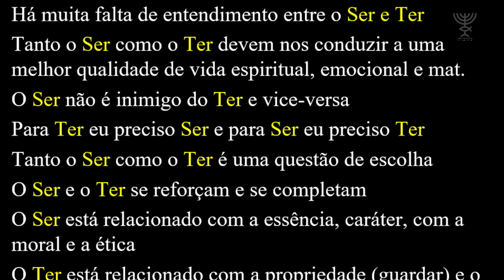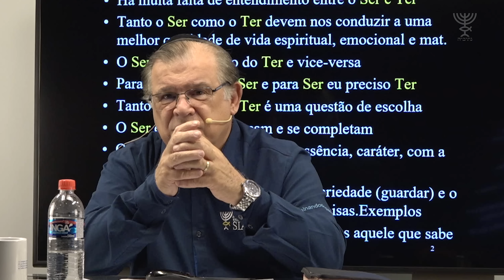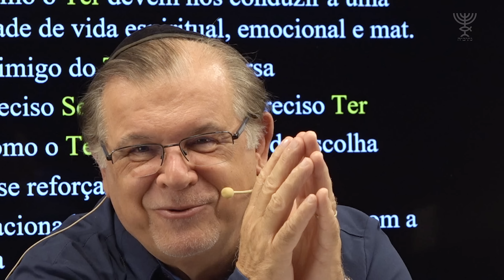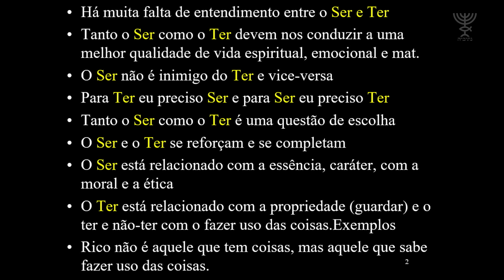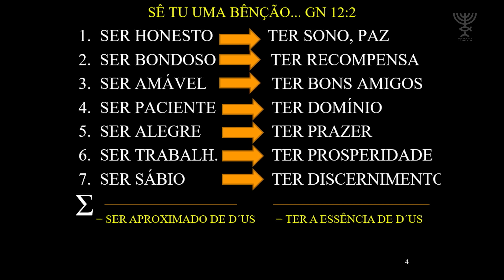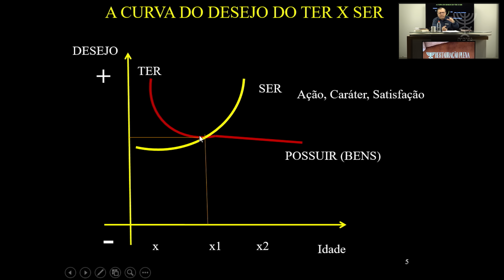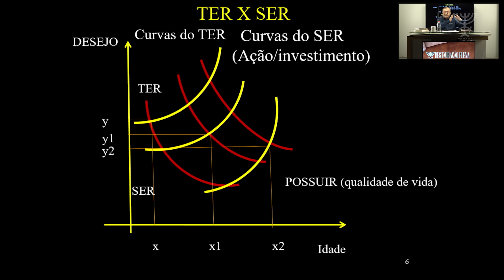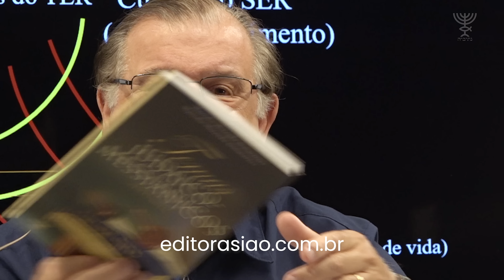Ser ou ter e o segredo do sucesso — Restauração Plena | Série 3 — Vídeo 4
Ser ou Ter? Eis a questão. Embora não seja incomum ver quem coloque Ser e Ter em posições antagônicas, as Escrituras nos ensinam que ambos os conceitos devem andar lado a lado. Vejamos o exemplo de Yeshua: Ele É o bom pastor (João 10:11) e Ele TEM ovelhas de vários apriscos (João 10:16). Podemos nos lembrar, ainda, de Salomão, homem que É sábio por TER sabedoria (1 Rs 4:29), ou Moisés, que É manso por TER mansidão (Nm 12:3).

Assim como não existe pastor sem ovelhas, sábio sem sabedoria e manso sem mansidão, também não é possível dissociar o que somos daquilo que cultivamos.

Tanto o Ser como o Ter devem nos conduzir a uma melhor qualidade de vida espiritual, emocional e material. E é por isso que, no vídeo de hoje, o Rabino Marcelo Guimarães apresenta uma profunda reflexão sobre o significado e a aplicabilidade das palavras Ser e Ter na vida dos seguidores de Yeshua.

Seja um mantenedor de nosso trabalho no Brasil, Israel. Acesse